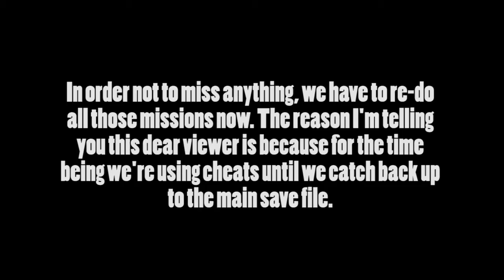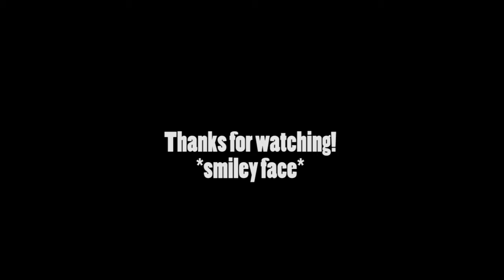Saints Row 4 Walkthrough PS3 (HD) Part 14- The Work Is Never Done...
Back with more Saints Row 4!!! Battling a Warden, partaking in underground superpowered fights and saving Shaundi...again. All in a days work for the leader of the free world and the baddest bad-ass in the gaming universe!